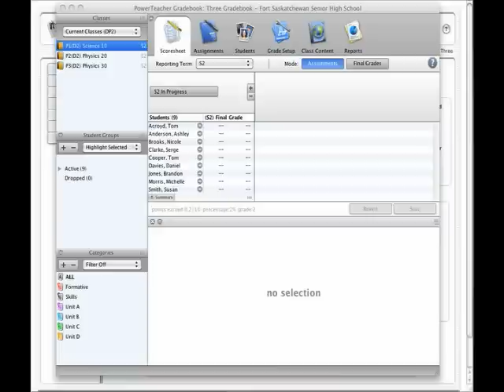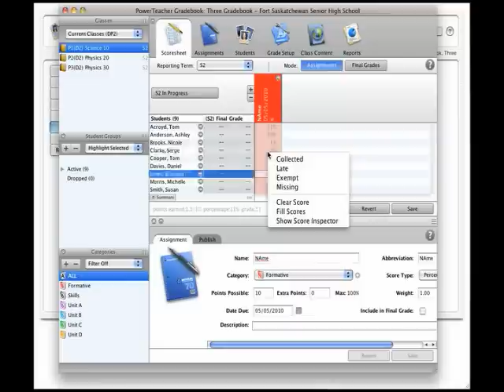PowerTeacher in 90 Seconds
A quick introduction to PowerTeacher 1.6.